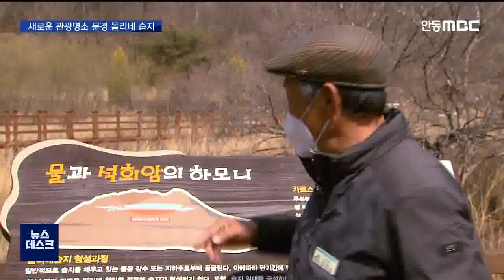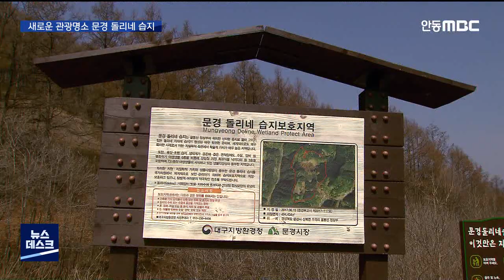R]문경 돌리네 습지 '람사르' 세계 습지로 도약 / 안동MBC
2021/03/29 15:16:10    작성자 : 이호영

◀ＡＮＣ▶
지난 19일 문경 돌리네 습지가 개장하면서
문경지역의 또다른 관광 명소가 될 전망입니다.

문경시는 1단계 개장에 이어 2단계 복원사업을
착수하고 돌리네 습지를 세계적인 습지로
만들 계획입니다.

이 호 영
◀ＥＮＤ▶

문경시 산북면 굴봉산 해발 396m
정상부 밑에 위치한 돌리네 습지.

49만㎡, 14만 9천여 평 규모로 분지형태인
이 습지는 석회암 지대의 지반위에 쌓인
점토질 토양인 테라로사에 물이 고인
돌리네 지형입니다.

일반적으로 돌리네 지형에 습지 형성이
어렵지만 이곳은 특이한 지형과 지질로
습지가 만들어졌습니다.

◀ＩＮＴ▶김한웅/문경 돌리네습지 자연환경해설사
"황토가 층을 두텁게 이루고 있어서 지하로
물이 잘 빠지지 않고 오히려 용천이 되어
연중 고정된 수위로 물이 있어서, 특히 여기는 등기상으로도 논이 많았습니다."

산 정상부에 습지가 생기면서
육상과 초원, 습지 생태계가 공존합니다.

수달과 담비 등 멸종위기 동물과
낙지다리 등 산림청 지정 희귀 식물을 포함해731종의 야생생물이 서식하는 등 생물 다양성이 풍부합니다.

지난 19일 개장한 돌리네 습지에는
2km 구간 전동차 운행과 새 둥지 형상의
습지 조망 전망대, 나무데크 등이 설치됐습니다.

(s/s)전동차에서 내린 탐방객들은
황톳길과 나무데크 등을 따라 맑은 공기와
수려한 자연 경관을 보면서 최대 50여 분 동안
걸을 수 있습니다. 문경시는 추가 탐방로를
개발할 계획입니다.

1단계 개장에 이어 2단계 복원사업에 들어간
문경시는 생태기반 환경 회복과 습지 원지형
복원, 순환형 탐방로 조성 등을 내년까지
완공합니다.

문경시는 국내에서 유일하고 세계적으로도
희소성이 높은 돌리네 습지의 지질학적 가치를
감안해 세계적인 습지로 가꿀 계획입니다.

◀ＩＮＴ▶권영세/문경시 생태지질담당
"문경 돌리네습지를 세계 습지로 알리기 위해
금년도 8월 26일부터 8월 28일까지 국제학술세미나를 개최할 계획이며 나아가서 남사르 습지로도 등록할 예정입니다."

국내 23번째 환경부 지정 습지보호지역으로
지정된 문경 돌리네 습지는
특이한 지질 형태와 생물 다양성으로
학생들의 생태 교육과 연구는 물론
코로나19를 극복하기 위한 도시민들의
힐링장이 될 전망입니다.
MBC뉴스 이호영입니다.(영상 배경탁)